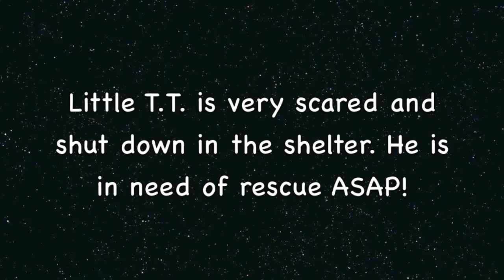Help Save Little T.T.! A 2 yr. Scared Dog In Need of Rescue ASAP!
The scared little dogs don't have much time in the shelter if no one rescues them. Little T.T. is very scared and needs rescue asap. If not rescued he will be euthanized. Little T.T. allows you to pick him up and hold him. He shows no signs of aggression just very shut down. ID A842365. Little T.T. Thanks You!